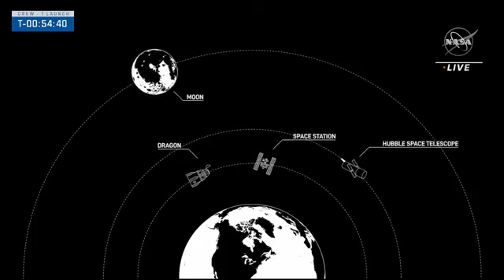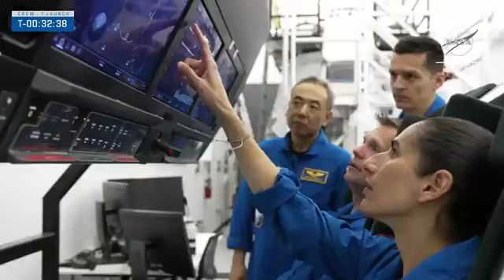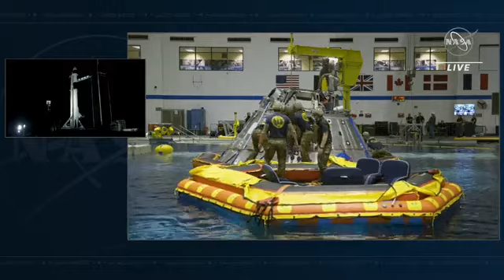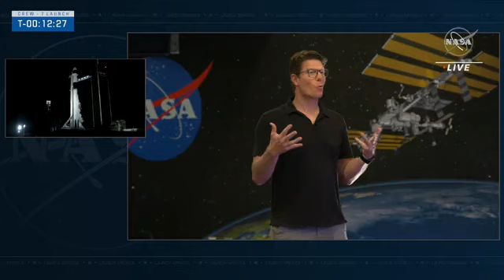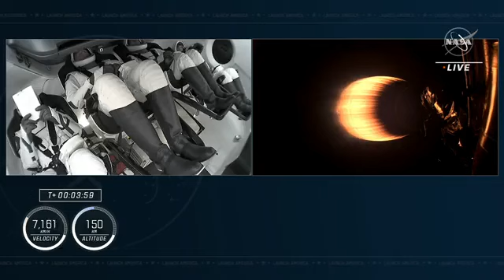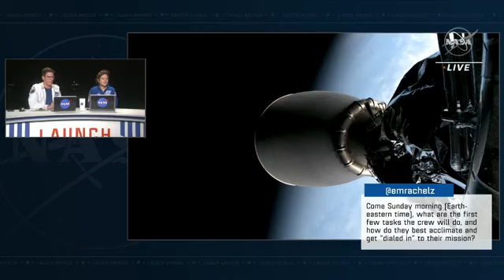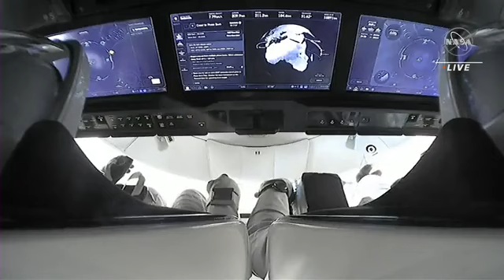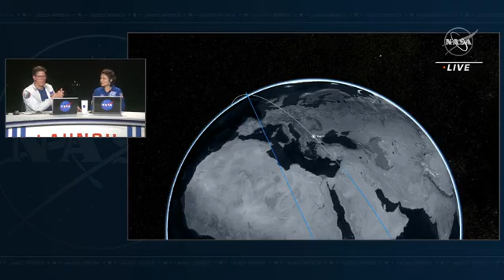NASA's SpaceX Crew 7 Launch Official NASA Broadcast